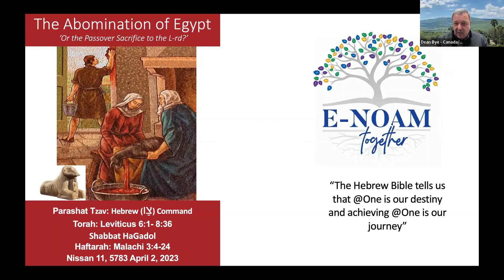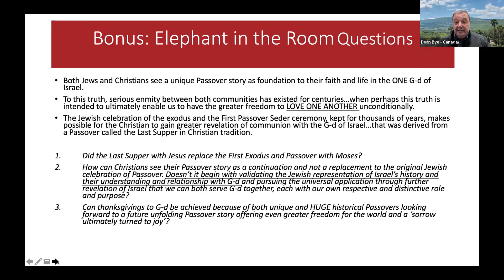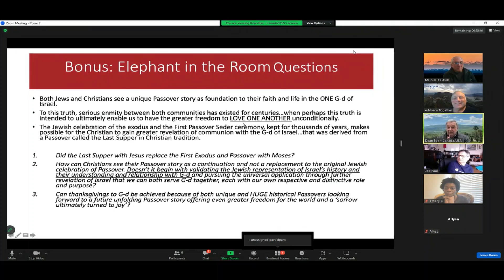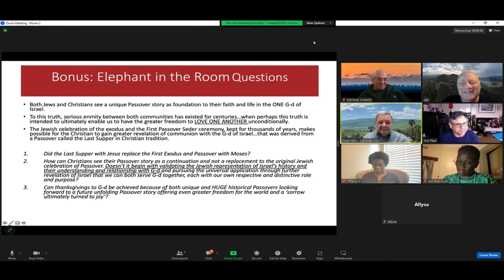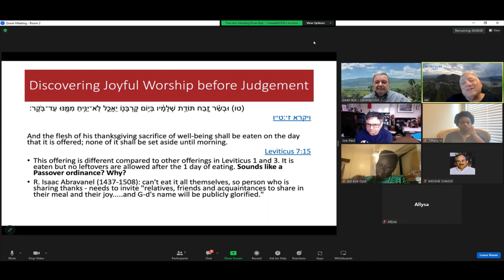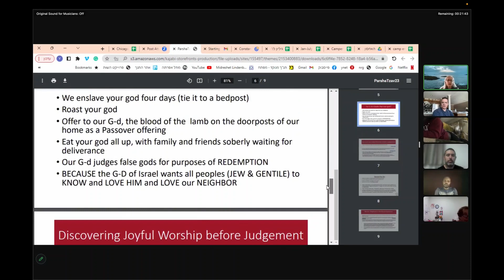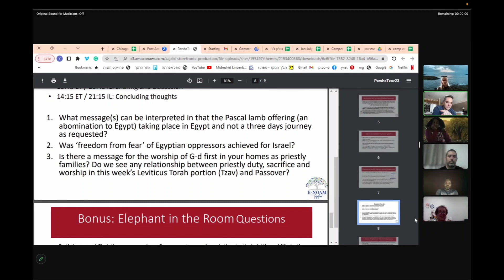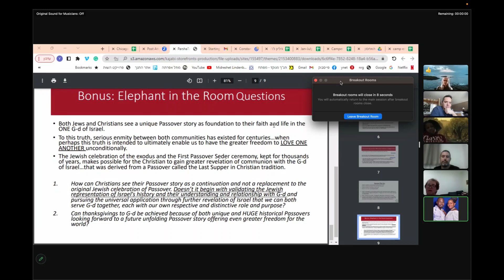eNoam Ep. 98 - Sacrifice, Connection, and Passover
Thank you for joining us! To learn more about eNoam please visit our

~Parshat Tzav~
Vayikra (Leviticus) 6:1-8:36
~Haftorah Reading~
Malachi 3:4-24

April 2nd, 2023 Chavruta Discussion Recording:
The Abomination of Egypt, or the Passover Sacrifice to the L-RD?

In this Sunday's live Chavruta session we discuss how the animals brought by the Israelites for the Passover offering were related to the pagan practices of the Egyptians that had enslaved them. Join us for a very interesting discussion!

You can view the lesson introduction and the final large group comments at these timestamps:
0:01 - 48:04

Then you can listen in on two of the smaller group discussions at your convenience here:
Breakout Room 1
48:05 - 1:24:34
Breakout
1:24:35 - 2:06:30

Take care, and may your day be blessed with Shalom